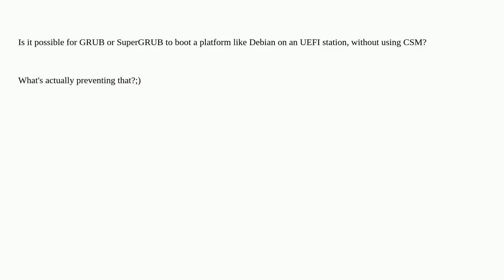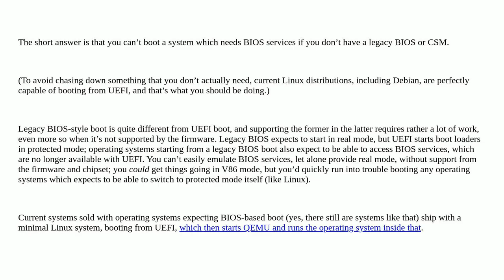Unix: How can I boot a BIOS-mode platform on an UEFI station without CSM?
How can I boot a BIOS-mode platform on an UEFI station without CSM?

A special thanks goes out to the community

  grub uefi